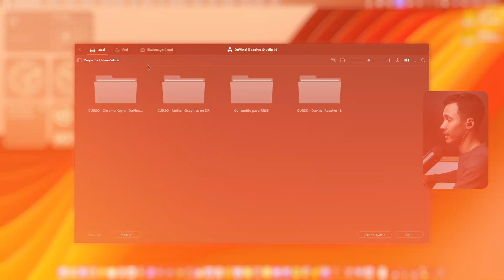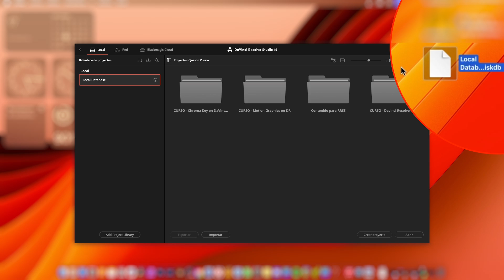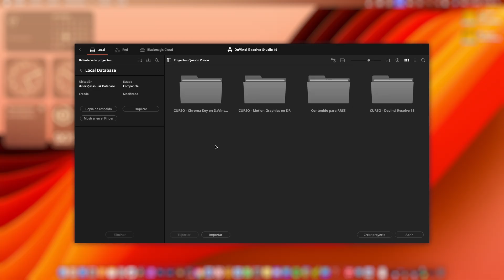Cómo hacer una copia de RESPALDO de todos mis proyectos en DaVinci Resolve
¿Quieres proteger tus proyectos de DaVinci Resolve y tener la tranquilidad de saber que están seguros? ¡Este video es para ti! Descubre cómo realizar copias de seguridad de forma fácil y rápida.